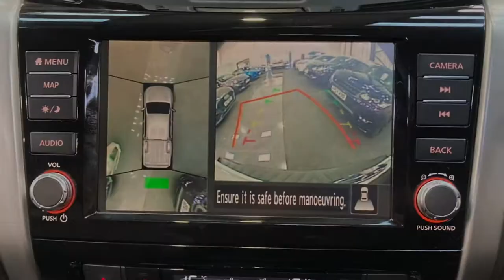Nissan Navara dCi N-Guard Double Cab Pickup 4WD 2.3 190ps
AMT specialist cars are delighted to bring to market this 2019 (69 Reg) Nissan Navara dCi N-Guard Double Cab Pickup 2.3 190ps. This vehicle comes finished in Solid White paintwork with Black half Leather half Cloth upholstery and yellow stitching. Having covered only 11,525 Miles this car is in fantastic condition as you can see from the photos. This Nissan has all the specification you need and more including: 18" 6 spoke design allow wheels with Gloss Black finish, 8" HD colour touchscreen infotainment system, 5" HD colour TFT screen, Electric sliding glass sunroof, Connect 2.0 entertainment system with satellite navigation, Rear parking camera with rear parking sensors, Multifunctional Leather steering wheel, Heated front electric seats, Black sidesteps, Dual zone automatic climate control with air conditioning, Cruise control with speed limiter, Apple CarPlay and Android Auto, Bluetooth interface, Tinted rear privacy glass, Keyless start/stop technology, C-channel loadbox tie downs, Black sports roll bar, No VAT, And much more call the sales team ask for James, Rob, Chris or Gerry to discuss in more detail on 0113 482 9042. Here at AMT we offer competitive finance packages, Autoglym Lifeshine, Smart insurance and tracker installation. For more information on the services we offer or about our vehicles for sale or to request a personalised video. This Nissan comes with manufacturers warranty to give this vehicles new keeper full peace of mind. Due to Covid-19, please note that we are operating by appointment only. Our opening hours are: Monday: 9am - 6pm Tuesday: 9am - 6pm Wednesday: 9am - 6pm Thursday: 9am - 6pm Friday: 9am - 6pm Saturday: 9am - 5pm Sunday: Closed Following Government health guidelines, please arrive at your appointment wearing a face mask as this is now mandatory. Without a face mask we will be unable to carry out your appointment. To ensure we operate as safely as possible, we are currently unable to offer test drives. However, our cars are fully sanitised and available for viewing as normal. White, 1 owner, £29,995